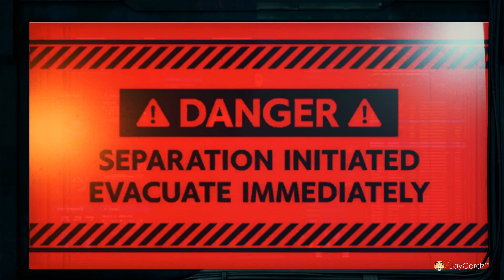Final Fantasy VII Remake Walkthrough Gameplay - Part 26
Final Fantasy VII Remake is the first part of the Final Fantasy VII remake project and the first installment of an intended trilogy of games, acting as a partial remake of Final Fantasy VII, originally released for the PlayStation in 1997. The game covers the first portion of the game completely remade, using the story and characters from the original, but with new gameplay systems inspired by the original title. Each game in the project will have a volume of content comparable to a standalone Final Fantasy game.

you can also comment and criticize the video so that i will know what needs to be improved on.